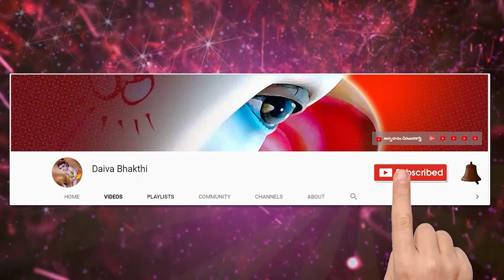శ్రీమద్భగవద్గీత 407 వ భాగము || Bhagavad Gita Telugu Meaning by Mailavarapu Lakshmi Narasimham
***Chapters
1.Arjuna's Vishada Yoga,
2.Sankhya Yoga,
3.Karma Yoga ,
4.Jnana Yoga,
5.Karma-Sanyasa Yoga,
6.Atma Samyama -Yoga,
7.Vijnana Yoga,
8.Aksara-ParaBrahma Yoga,
9.Raja-Vidya-Raja-Guhya Yoga,
10.Vibhuti-Vistara Yoga,
11.Viswarupa-Darsana Yoga,
12.Bhakti Yoga,
13.Ksetra-Ksetrajna Vibhaga Yoga,
14.Gunatraya-Vibhaga Yoga,
15.Purushottama-Prapti Yoga,
16.Daivasura-Sampad-Vibhaga Yoga,
17.Shraddhatraya-Vibhaga Yoga,
18.Moksha-Sanyasa Yoga,

***అధ్యాయాలు  ***
అర్జునవిషాద యోగః
సాంఖ్య యోగః
కర్మ యోగః
జ్ఞాన యోగః
కర్మసన్యాస యోగః
ఆత్మసంయమ యోగః
జ్ఞానవిజ్ఞాన యోగః
అక్షరపరబ్రహ్మ యోగః
రాజవిద్యారాజగుహ్య యోగః
విభూతి యోగః
విశ్వరూప సందర్శన యోగః -
భక్తి యోగః
క్షేత్రక్షేత్రజ్ఞవిభాగ యోగః
గుణత్రయవిభాగ యోగః
పురుషోత్తమప్రాప్తి యోగః
దైవాసురసంపద్విభాగ యోగః
శ్రద్దాత్రయవిభాగ యోగః -
మోక్షసన్యాస యోగః
నేను బాగుండాలి !
మేము బాగుండాలి !
అందరూ బాగుండాలి !
జై గోమాత ||
జై భరతమాత ||
జై శ్రీరామ్ ||